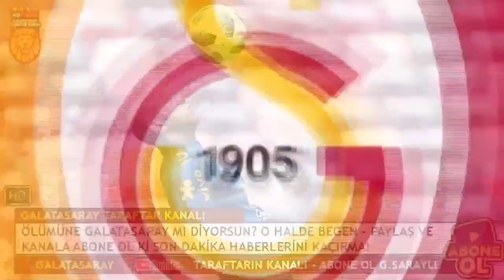GALATASARAY'DA TRANSFER %99 BİTTİ! MUSLERA'NIN YERİNE..